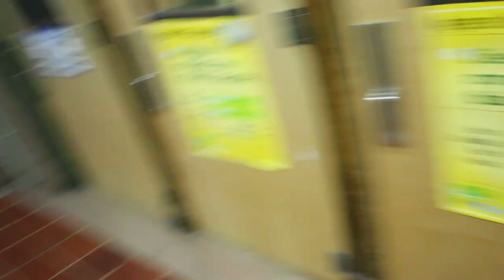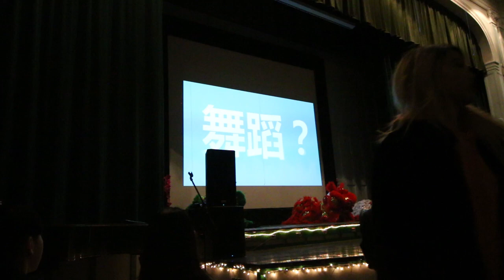NEW UTRECHT HIGH SCHOOL Chinese New Year Show (Behind scene)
VLOG_031 New Utrecht High School Chinese New Year Show (Behind scene)

Next Vlog ➤ NYU!!!
The new video is coming up next week! :D

Anything feels free to let me know down below the comments.  😃

MY GEAR↓
BIG CAMERA